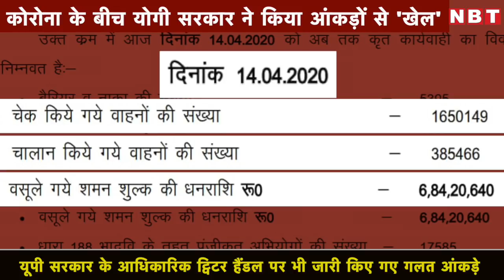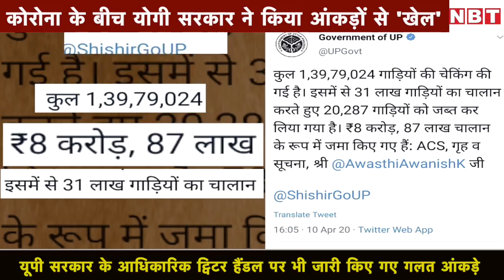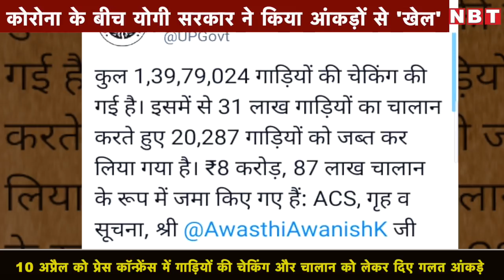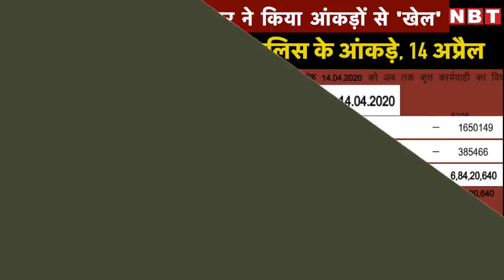Corona के बीच Yogi Government ने किया आंकड़ों से 'खेल' | NavbharatTimes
दुनियाभर में कोरोना वायरस का प्रकोप बढ़ता जा रहा है। भारत में भी लगातार कोरोना मरीजों की संख्या में बढ़ोतरी हो रही है। कोरोना के प्रकोप को रोकने के लिए देश में जहां पहले 21 दिन का लॉकडाउन किया गया, वहीं मंगलवार को इसे 19 दिनों के लिए बढ़ाकर 3 मई तक के लिए कर दिया गया है। उत्तर प्रदेश में लॉकडाउन का पालन कराने के लिए यूपी पुलिस ने भी सख्त रुख ले रखा है। नाकों पर चेकिंग हो रही है, बेवजह घूमने वालों का चालान हो रहा है और बड़ी संख्या में गाड़ियां सीज की जा रही हैं। लेकिन इन सबके बीच यूपी सरकार और यूपी पुलिस ने गाड़ियों की चेकिंग और चालान को लेकर जो आंकड़े जारी किए हैं, उनसे एक तरफ जहां लॉकडाउन के सख्ती से पालन पर सवाल खड़ा होता है बल्कि दूसरी ओर उन आंकड़ों की हकीकत भी सवालों के घेरे में आ गई है।

दरअसल बीते 10 अप्रैल को उत्तर प्रदेश सरकार की ओर से अपर मुख्य सचिव (गृह और सूचना) अवनीश कुमार अवस्थी ने प्रेस कॉन्फेंस में लॉकडाउन के दौरान गाड़ियों की चेकिंग और चालान के आंकड़े जारी किए। सरकार के आंकड़ों के मुताबिक, लॉकडाउन अवधि के दौरान कुल एक करोड़ 39 लाख वाहनों की जांच की गई और 31 लाख से अधिक गाड़ियों का चालान किया गया। अब ऐसे में सवाल यह है कि 10 अप्रैल तक यानी 17 दिनों में अगर करीब डेढ़ करोड़ गाड़ियों की सड़क पर चेकिंग की गई तो किस आधार पर लॉकडाउन को सफल माना जा सकता है? हालांकि यूपी पुलिस की ओर से जारी आंकड़ों सरकारी आंकड़ों पर ही सवाल खड़े कर दिए।